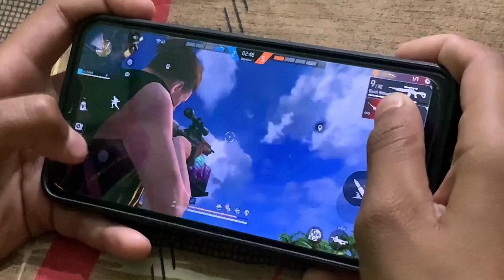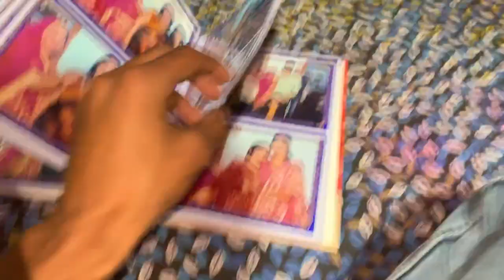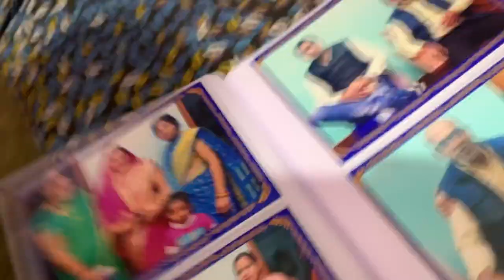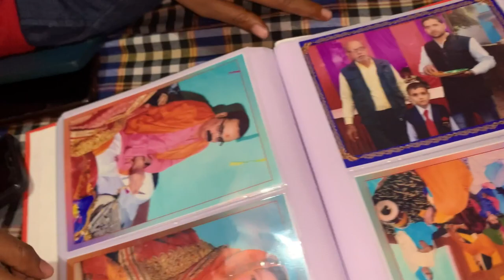Today Vlog With Sister ❤️ || Kapil Mishra Vlog